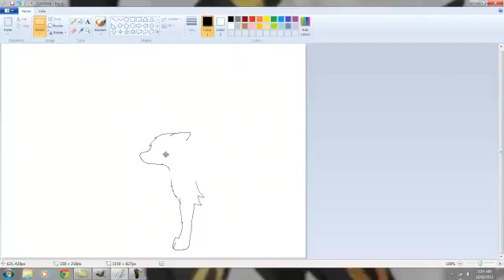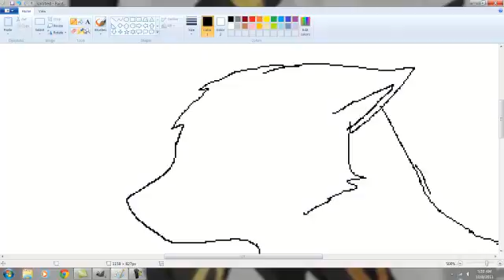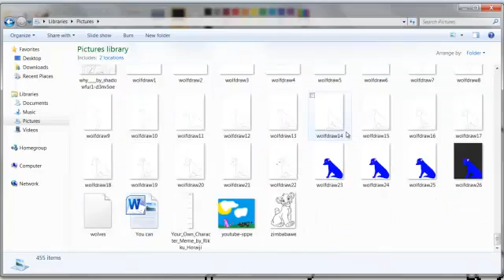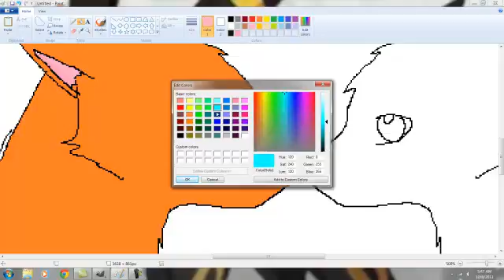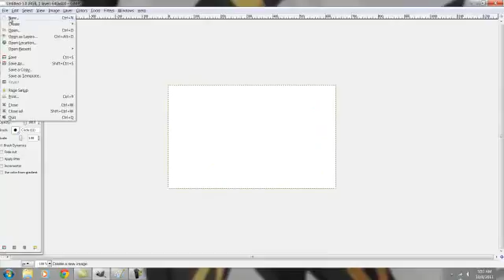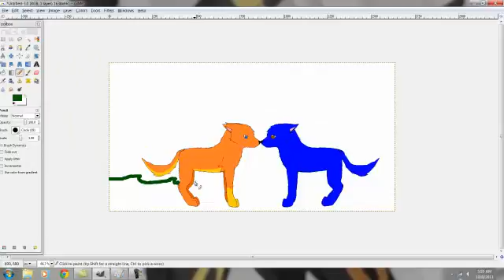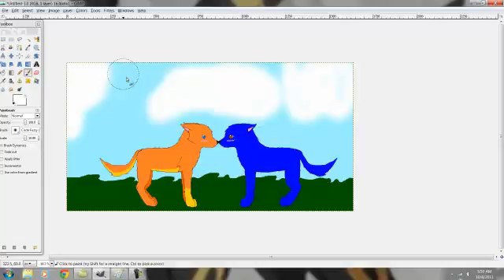BluexKiku Speedpaint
well ya... kiku is da orange one nd blue is the blue one
song: The Edge of Glory by: Lady Gaga